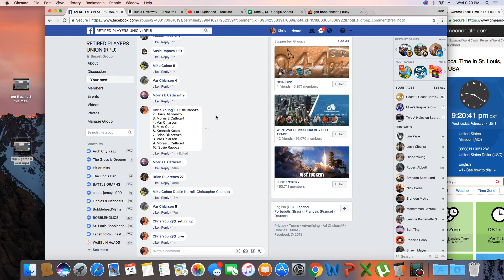top 5 game 10 wed